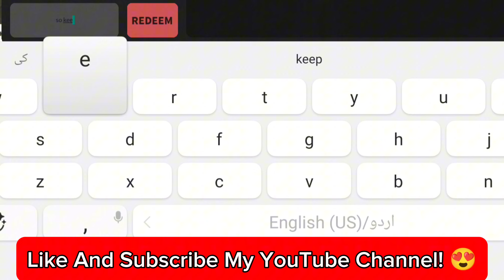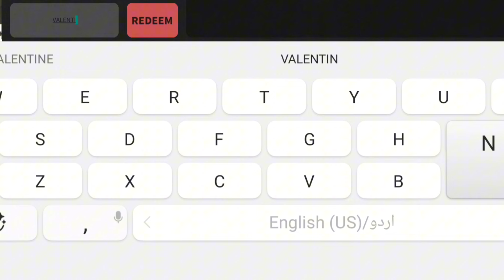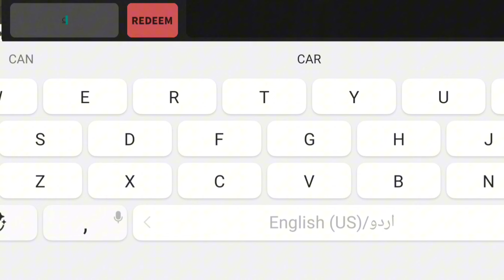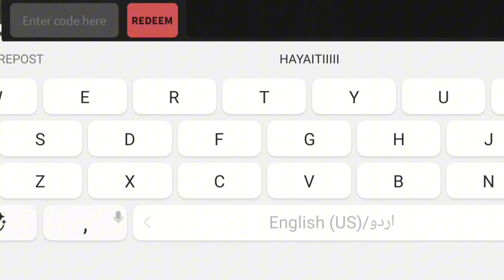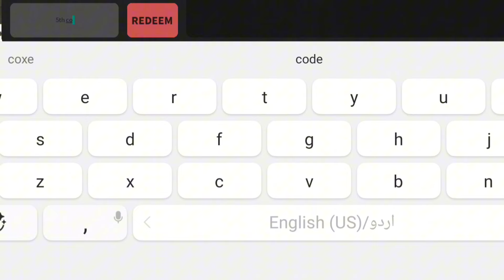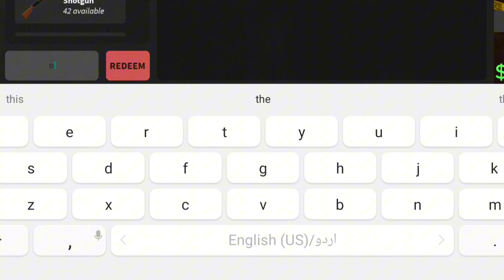UPD ⚡ Da HOOD CODES IN FEBRUARY 2024 - ROBLOX DA HOOD CODES 2024 - CODE FOR DA HOOD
hello and welcome guys in this video i will share new and

working da hood codes so if you are a fan of da hood then

1-da hood codes.
2-da hood codes 2024
3-da hood codes February 2024
4-da hood codes money
5-da hood codes for money
6-da hood codes for cash
7- da hood codes for music
8 da hood codes for money 2024
9-da hood money codes
10-da hood money codes 2024
11- roblox da hood codes 2024
12- roblox da hood codes for cash
13 roblox da hood codes for money

How To Redeem Codes in Da Hood?
Open up Da Hood.
Click the Treasure Chest icon in the bottom-left corner of the screen.
Enter the code in the textbox that appears
Press the Redeem button to claim your reward.